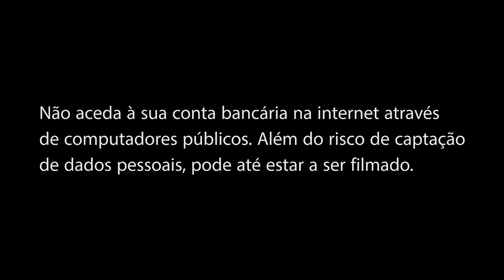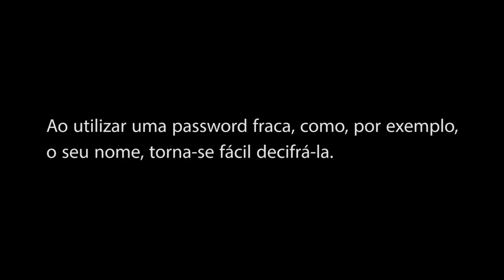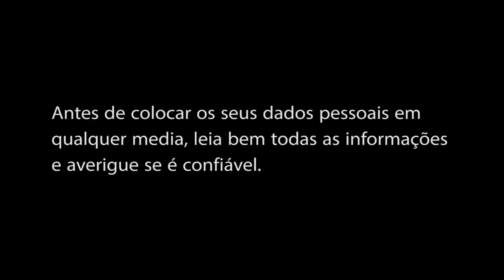Concurso 7 Dias, 7 Dicas sobre os Media 2016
Trabalho apresentado a concurso
Título/tema: 7 dicas para proteger os dados pessoais
Autores: João Barros, Marisa Damas, Pedro Horta
Professor orientador: Rui António
Escola Secundária João de Deus, Faro